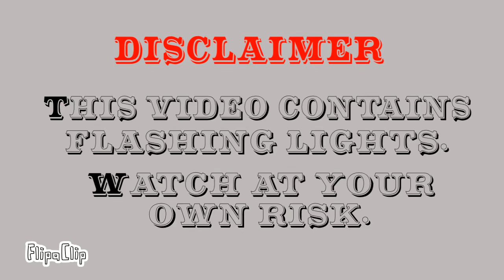Circus Hop [WIP]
Animation by me (DrakoTheDragon)

I TAKE NO CREDIT FOR ANY PART OF THE AUDIO I USED